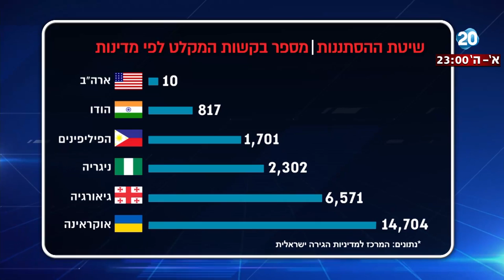היום הזה - שיטת ההסתננות - הזינוק בבקשות יוצר עומס שמאריך את משך ההמתנה והשהייה בארץ